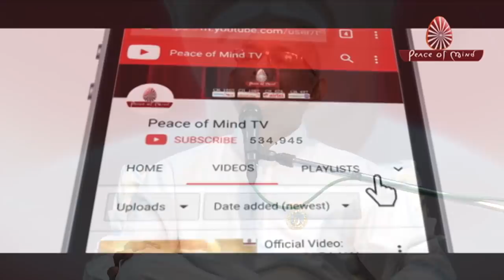भगवान किन बच्चों पर राज़ी रहता है... | BK Suraj Bhai